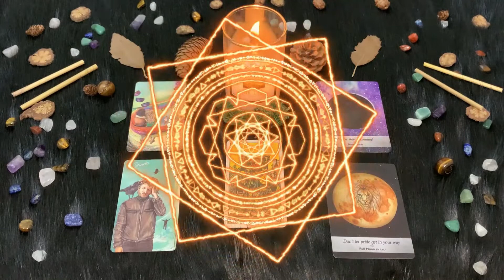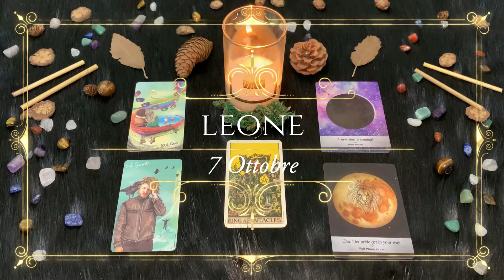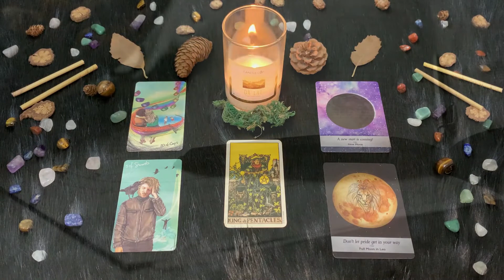| Giovedì 7 Ottobre | Oroscopo Paolo Fox | Leone | Problemino in famiglia risolto con l’amore